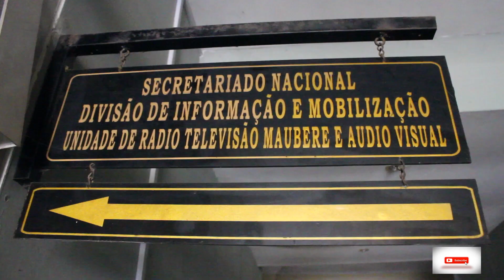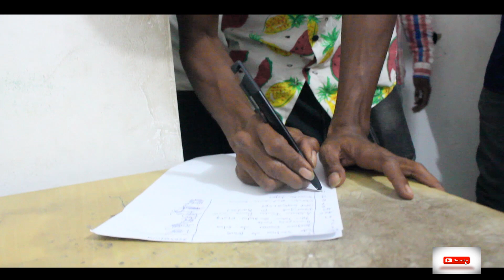TEAM RTM HAMUTUK FILA FALI 😍😍